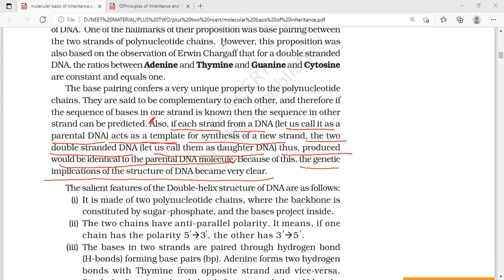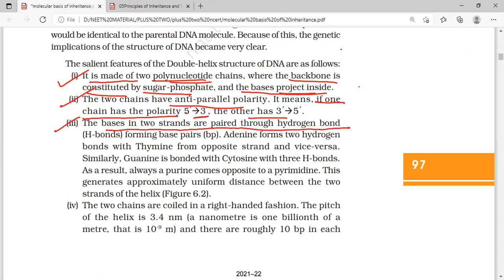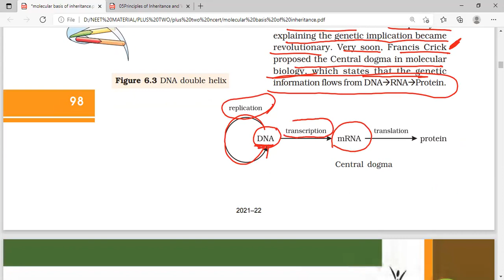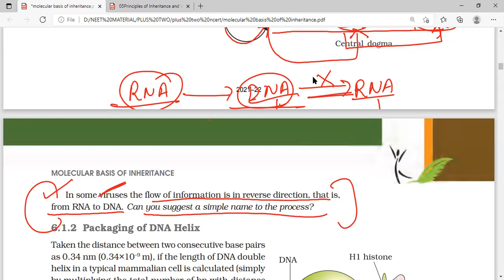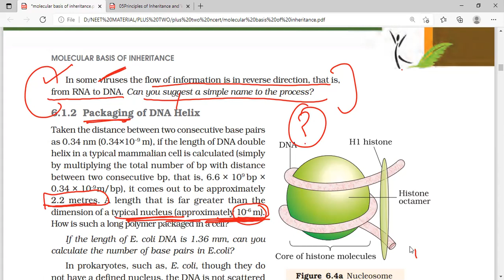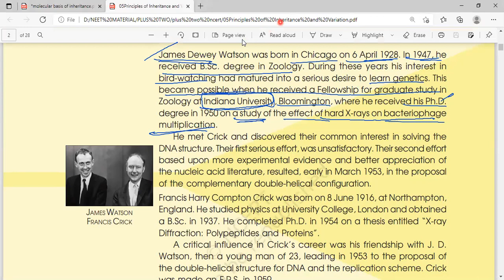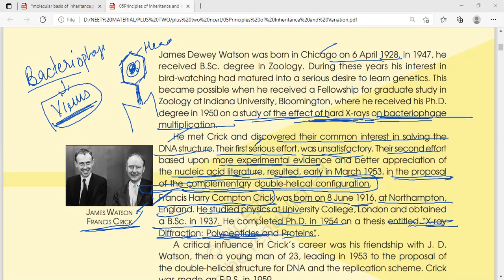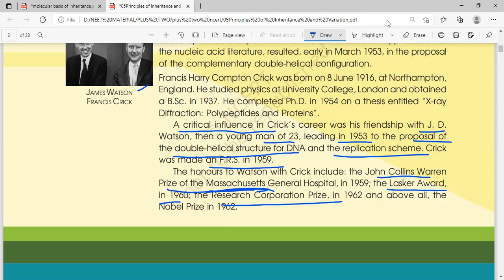PART 6 MOLECULAR BASIS OF INHERITANCE, STRUCTURE OF DNA